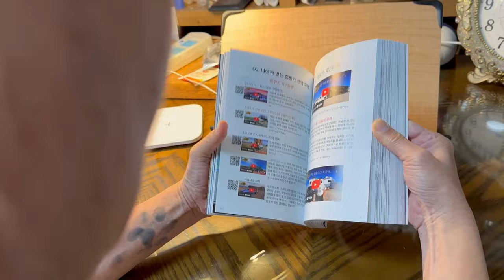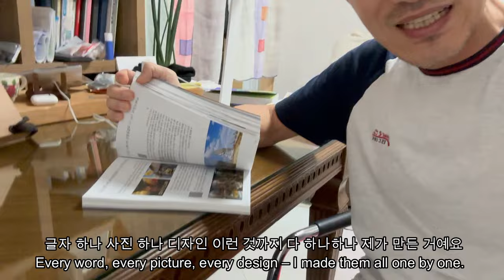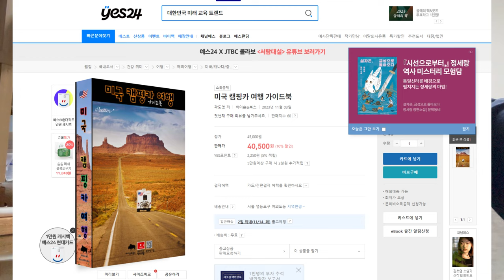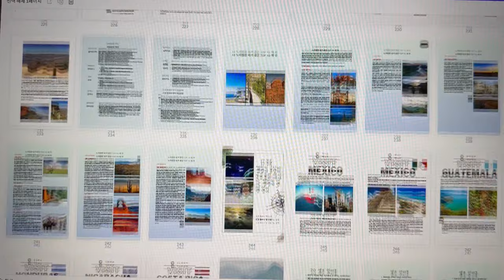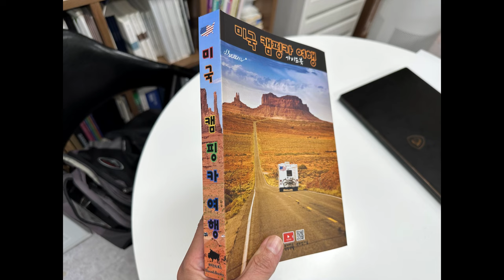"미국 캠핑카 여행 가이드북" 출간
E-book 값 15,000원
계좌번호 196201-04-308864 , 국민은행
예금주 : 바이슨&북스

전자책 배송은 별다른 일이 없으면 바로바로 보내드리거나 하루 안에 되겠지만, 넉넉히 1~2 일이
걸릴 수도 있다고 생각해 주시면 좋겠습니다. 특히 앞으로는 제가 중국에서 지내기 때문에 상황이 어떻게 될지 아직 잘 모르겠습니다.
입금 하시고 이메일 보내 주셨는데, 제 회신이 하루가 넘어도 없을때는 다시 댓글이나 이메일로 ㅇㅏㄹ ㄹㅕ주십시오. 중국에서 VPN을 통해야 이메일을 쓸 수 있기 때문에 어떨때는 전송이 됐는지 안됐는지 구분이 안갈때가 있습니다. 아직까지는 다 바로 바로 보내 드렸습니다. 감사합니다.